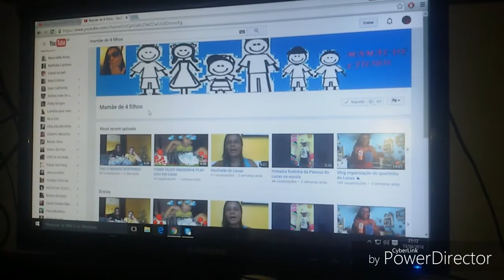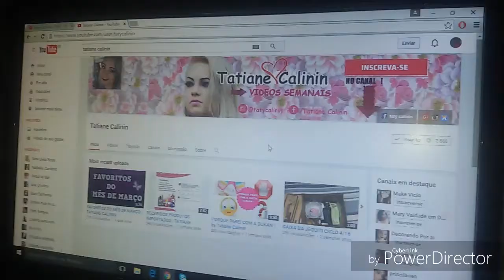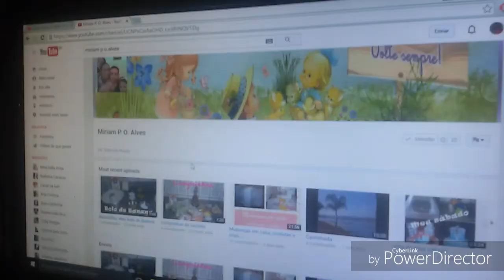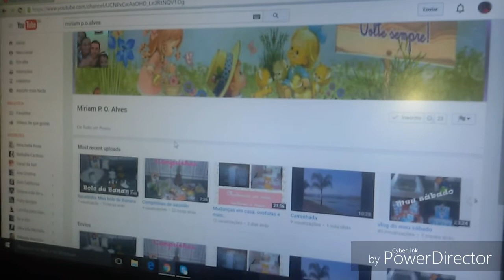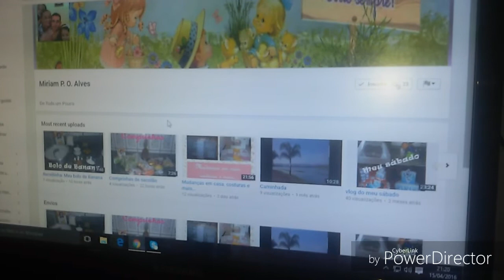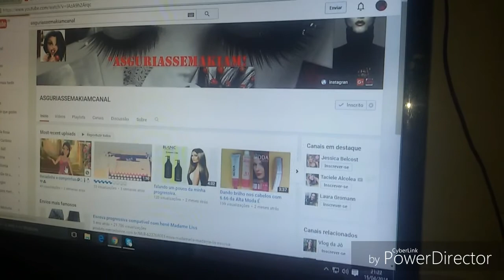Apresentação de Canais # 9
oi gente convido vocês a conhecer o canal dessas meninas , se gostarem se inscreve , beijos .